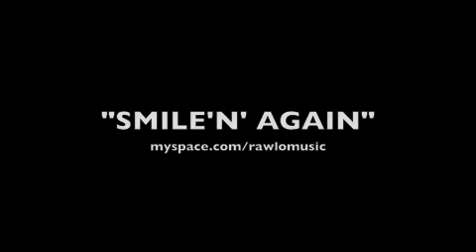Smile'n Again - RAWLO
Had allot of fun making this one .Special thanks to my homey Dave for holding the cam for your boy!!!. Shout out to all my dawgs. Wooof! lol and shout out to all them peeps that stay funky on the mic and them video freaks who like to act stupid in front of the cam like me...hahahaha F' it its fun!!! and thats all that counts stay true to what you love and always do you and let them do them. HOLLA AT YO BOY! "RAWLO"